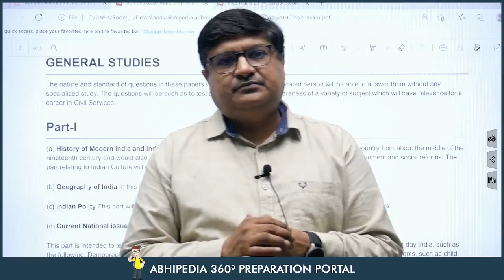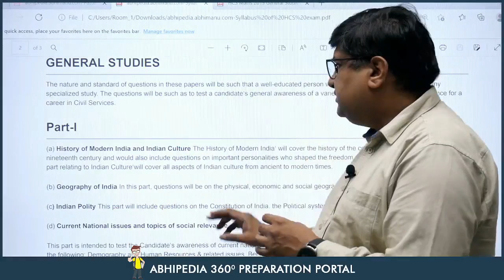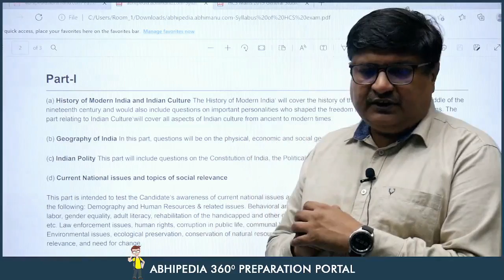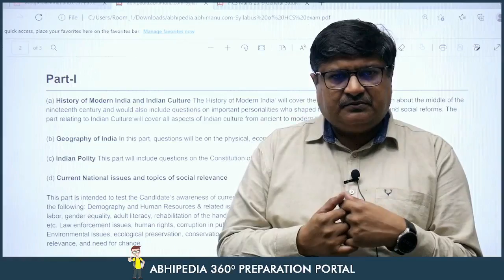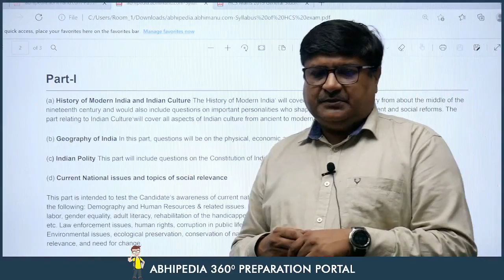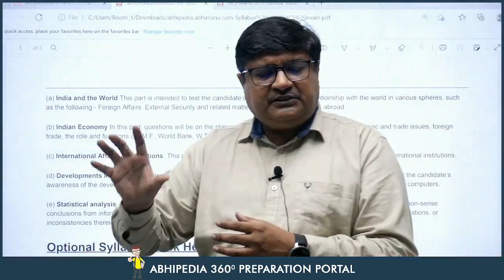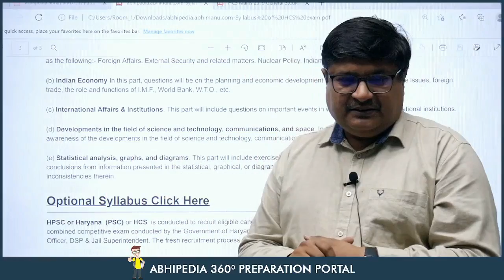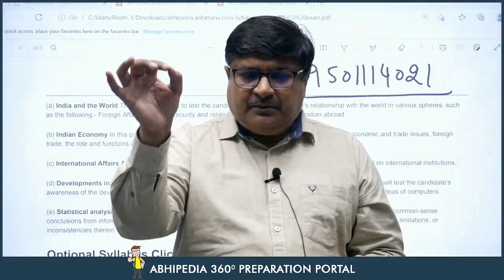HCS MAINS EXAM 2022 | Preparation Strategy of General Studies for HCS Mains | By Parveen Bansal Sir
In this lecture,  Principal Mentor Parveen Bansal Sir will going to discuss about the Preparation Strategy of General Studies for HCS Mains 2022 Exam.

With the help of this lecture HCS Mains student who have qualified HCS Prelims exam can able to create a blue print for HCS Mains General studies.